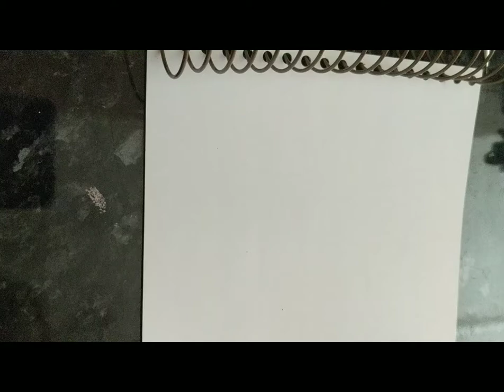George - modern calligraphy name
Ecoline brush pen